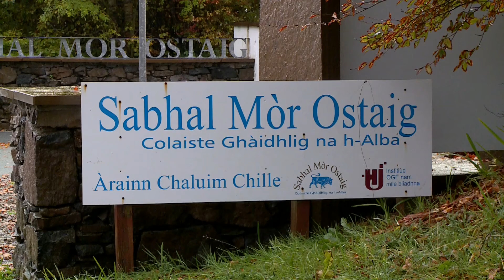Sabhal Mòr Ostaig Lecture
Children in Gaelic speaking communities will be helped to get the best start in life after First Minister Nicola Sturgeon announced £100,000 funding for 41 early years’ groups and organisations.

The money will support the running costs of the groups and provide employment opportunities for Gaelic speaking leaders so that children can develop their skills in the language.

The First Minister made the announcement in Skye as she delivered the Sabhal Mòr Ostaig lecture for the first time.